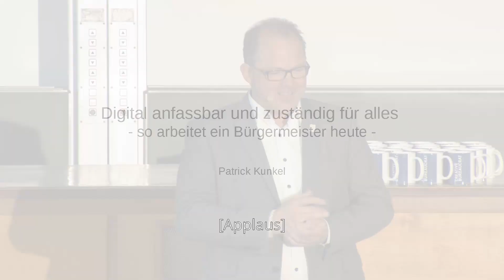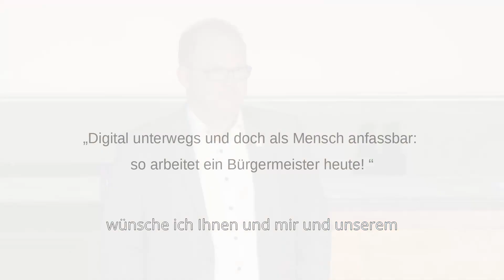Patrick Kunkel | So arbeitet ein Bürgermeister heute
Patrick Kunkel ist Bürgermeister von Eltville am Rhein (Hessen) und bekannt als Twitter-Bürgermeister. In seinem Leadership Talk geht es darum, wie ein Bürgermeister in der heutigen Zeit digital unterwegs ist und doch als Mensch nah- und anfassbar bleibt.